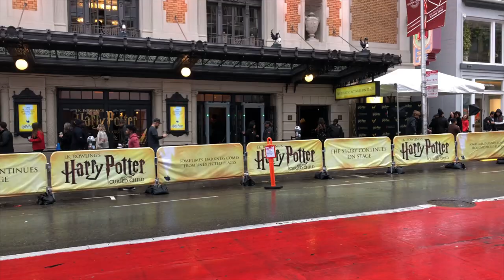'Harry Potter and the Cursed Child' Opens in San Francisco: Interviews & Red Carpet Footage!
We were lucky enough to attend the red carpet official premiere of 'Harry Potter and the Cursed Child' at San Francisco's Curran Theater! Gianfranco Lentini reported from the red carpet, where he interviewed producer Sonia Friedman (who had a lot to say about Leaky, leaving us speechless!), as well as the majority of the cast of the play!

*Special thanks to Kyla Jo Williams for recording this footage, too!

The San Francisco cast of Harry Potter and the Cursed Child includes John Skelley as Harry Potter, Angela Reed as Ginny Potter, and Benjamin Papac as their son Albus Potter; David Abeles as Ron Weasley, Yanna McIntosh as Hermione Granger, and Folami Williams as their daughter Rose Granger-Weasley; Lucas Hall as Draco Malfoy and Jon Steiger as his son Scorpius Malfoy.

The most trusted name in Potter for over 19 years!